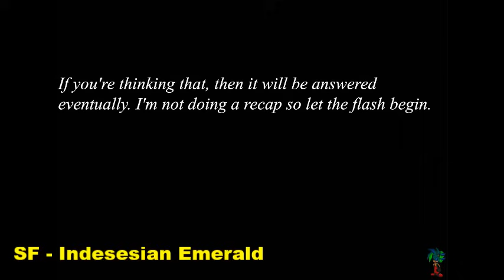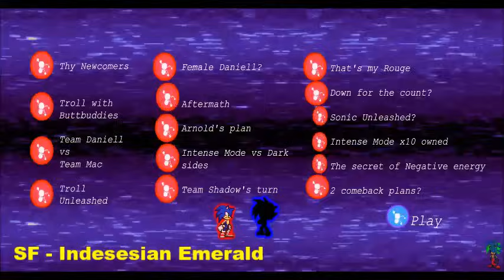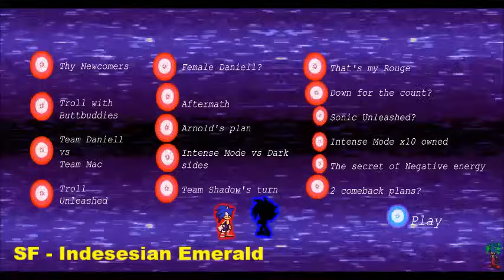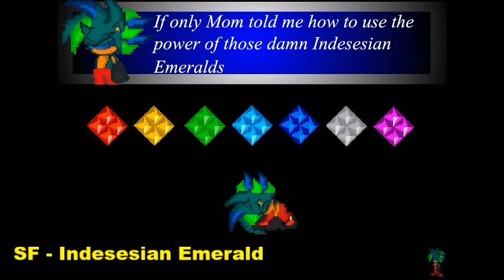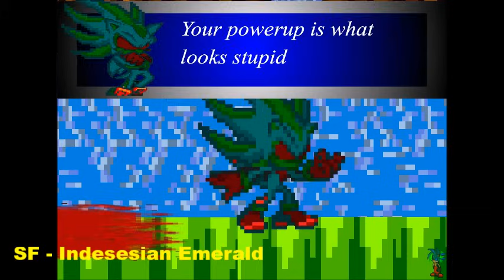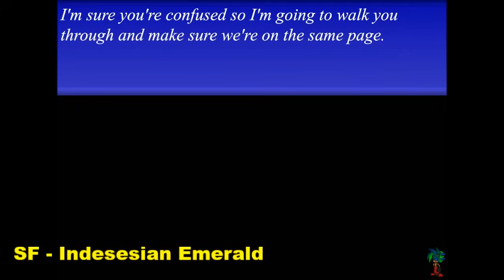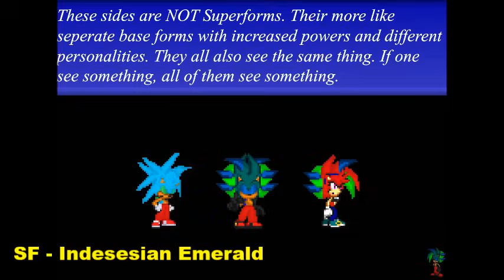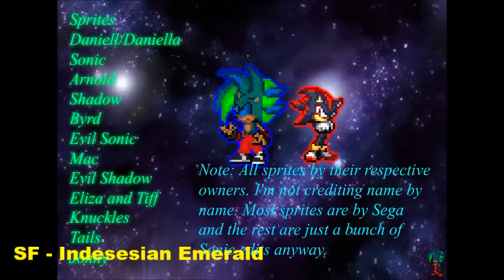Sonic Sprite Video - Indesesian Emerald Episode 3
1. 0:02:15 - Thy newcomers
2. 0:06:18 - More pawns
3. 0:09:15 - Team Daniell vs Team Mac
4. 0:15:57 - 100
5. 0:17:27 - Mac vs Slash and Beast Daniell
6. 0:19:50 - Reiji attacks Mac
7. 0:23:29 - Birth of Beast Daniella
8. 0:23:53 - Origin of Branden, Beast Daniell and Daniella.
9. 0:27:12 - Beast Daniella's Revenge
10. 0:31:55 - Arnold's plans
11. 0:36:41 - Intense Mode vs Evil sides
12. 0:42:04 - Team Shadow's turn
13. 0:44:18 - Battling Enraged Shadow
14. 0:47:11 - Help from the Unknown
15. 0:50:48 - Sonic Unleashed
16. 0:52:56 - Sonic overwhelms Nega Sonic and Nega Shadow
17. 0:55:29 - Advantage of limitless energy
18. 0:59:26 - 2 comeback plans
19. 1:02:21 - Emeralds swiped

OGM no IE episode for 11 months. Guess lot of things didn't go as planned but oh well here it is. I'm Sorry for the huge delay. I didn't think it would take almost a year (without Random flash) to upload another IE episode. Now I started this a few weeks before Random flash so the beginning may seem a little cheesy. But the 2nd half of the video shows how I truly animate. Ik it's still not good, but I'm definitely gonna get better, guarantee. I'm finally back into making scene selections while making videos. Well. Fake ones but at least it'll be easy to find a specific scene you wanna watch. Now when is episode 4? When is Episode 3 of IER? I don't know but I promise to upload another episode of something before summer break ends. Also, for the scene selection to work, you have to watch this on a PC or laptop. It won't work if you watch on a phone or tablet. But in case this video gets removed, I will upload this episode into parts.

Warning - You're about to see alot of DBZ influences and things that's not involved in the Sonic franchise. If you don't like fancharacters or Dragon Ball Z like flash movies then exit out of this video RIGHT NOW. Don't post a comment saying you don't like it. Posting senseless comments will either be removed or have you blocked thus don't post stupid comments to not waste my time and yours. Seizure warning btw so watch at your own risk. Now that's out the way enjoy the video.